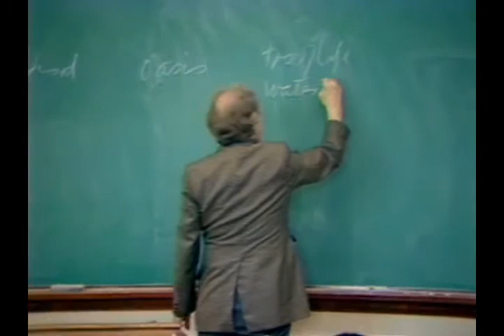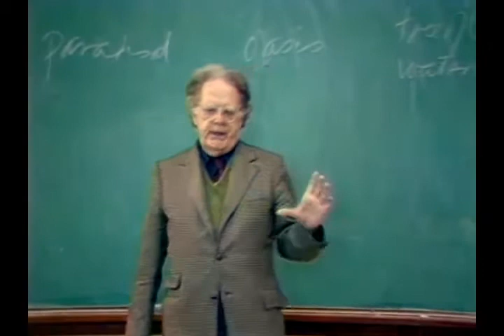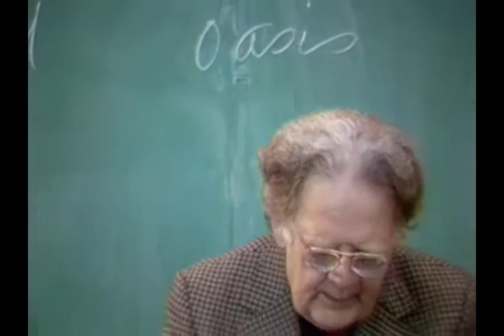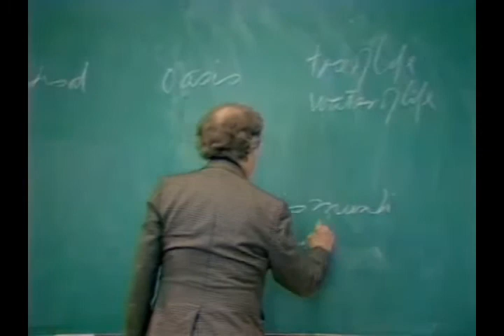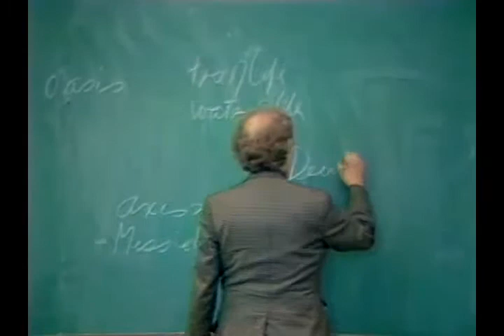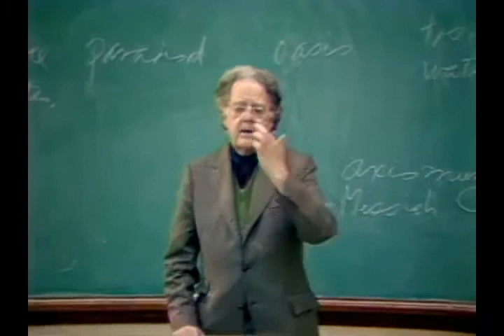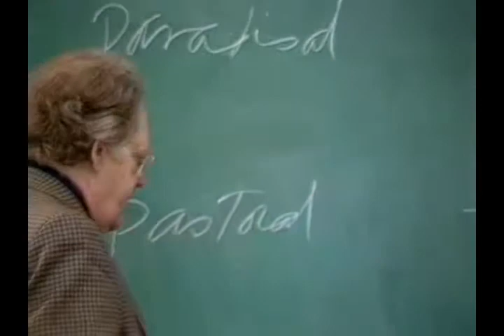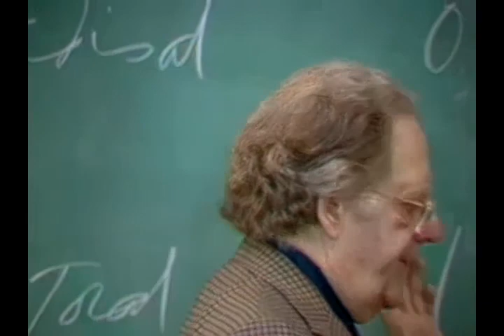The Bible and English Literature - Northrop Frye - Lecture 4 of 25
Between 1980 and 1981 Prof. Northrop Frye held 25 lectures under the title ‘The Bible and Literature’. Each of these lectures was recorded and for each of them a transcript was provided.